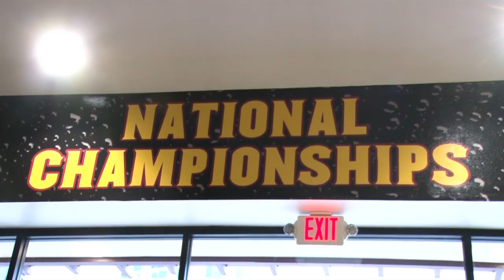ASU Triathlon team aims to defend its national title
In its first year as a varsity sport, the ASU Triathlon team won the national championship. This year, they are building their program with talented athletes to defend their national title.
(Video by Kyra Goodman/ Cronkite News)